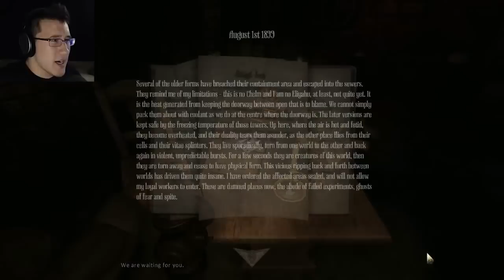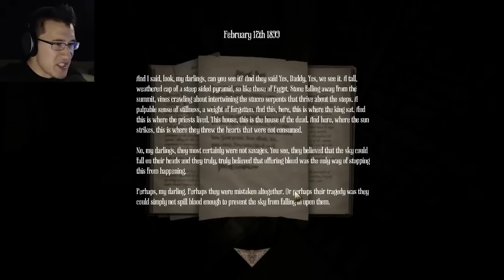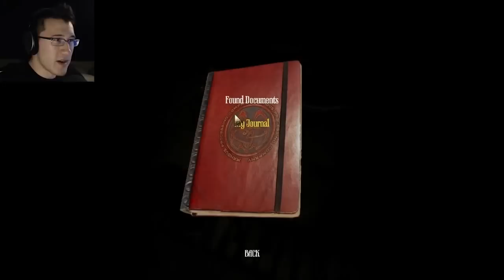Amnesia: A Machine For Pigs | Part 6 | WATER MONSTER RETURNS!!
You all knew it was coming... you all remember the horror...

Hello everybody and welcome to my playthrough of the KING of horror games... Amnesia: A Machine For Pigs! This is the sequel to the game that started it at all for me as Amnesia: The Dark Descent was the first game that I ever did a Let's Play of. So sit back and get ready for the most horrific story ever told.